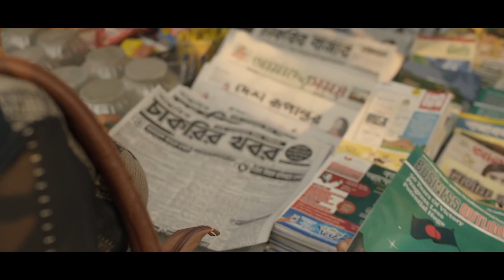অনাগত”গানের গল্পে তুহিন ও প্রিন্স মাহমুদ | Prince Mahmud | Tanzir Tuhin | newsg24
অনাগত”গানের গল্পে তুহিন ও প্রিন্স মাহমুদ
এই প্রথম তানযীর তুহিনের উপস্থাপনায় প্রিন্স মাহমুদ!
Adda With Prince Mahmud & Tanzir Tuhin
Host : Tanzir Tuhin
Video : Rahul Bappy & Anik
Edit : Anik
Content Creator : Isha Khan Duray & Xion
Adviser : Isha Khan Duray
newsg24